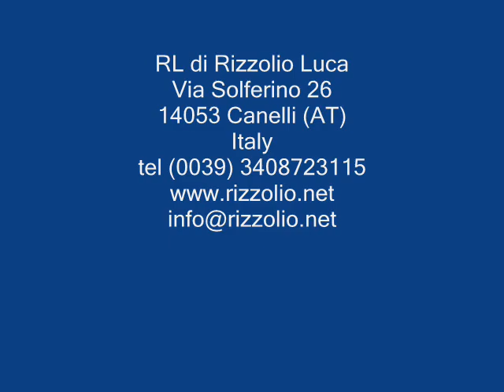Piston filler 5lt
Riempitrice volumetrica per liquidi densi tipo Olio di oliva o altro
Riempimento in taniche in metallo da 3 a 5 litri
Riempimento in taniche in PET

Volumetric filler for thick liquids like olive oil or other
Fill in metal canisters from 3 to 5 liters
Filling tanks PET